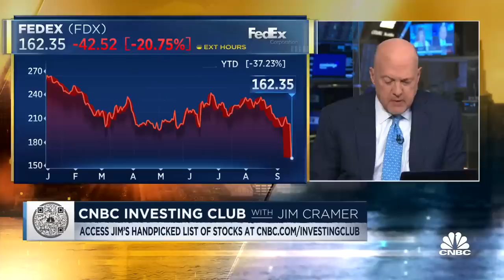Jim Cramer: My interview with FedEx CEO Raj Subramaniam 'made my jaw drop'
'Mad Money' host Jim Cramer joins 'Squawk Box' ahead of the market open on Friday to discuss FedEx CEO Raj Subramaniam's warning of a "worldwide recession."